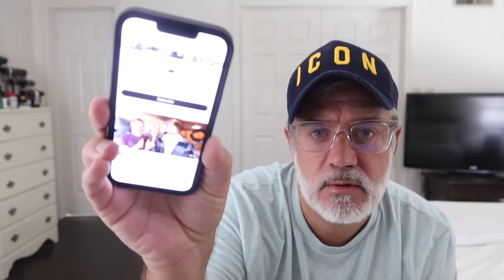THE FAKE WORLD OF SHANE DAWSON! MORE PROBLEMATIC THAN I THOUGHT!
My New Reality TV Channel:  @PeterWatchesTV

*Everything in my video is just my opinion about public figures and customer service issues, based on information found publicly on the internet.  Please do not send anyone discussed in my videos or in the comment sections any negativity.  Let's have an open discussion and keep it classy!

Many people are telling me they are unknowingly being unsubscribed to my channels. Thanks!

Peter Monn
Indianapolis, Indiana
46250